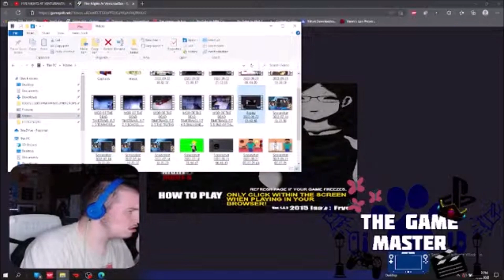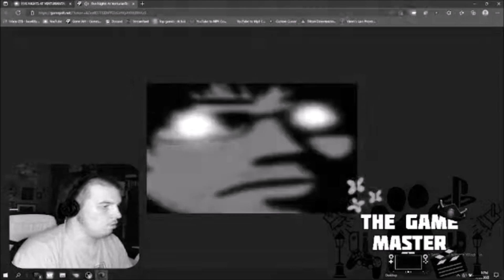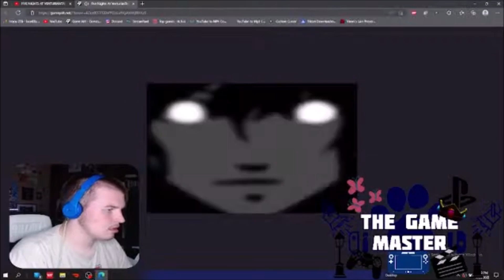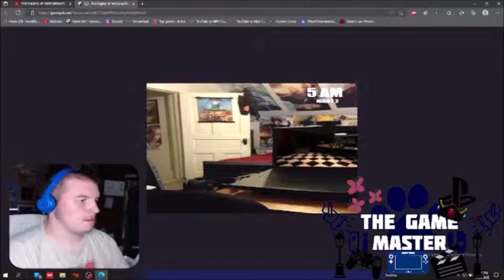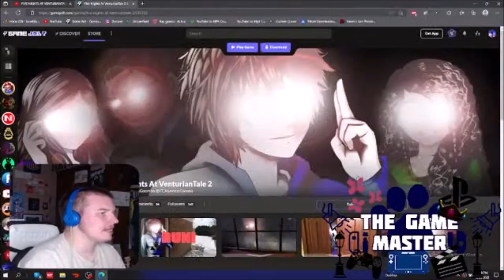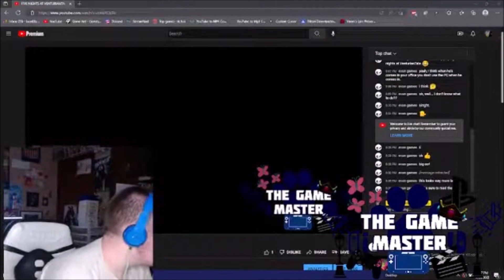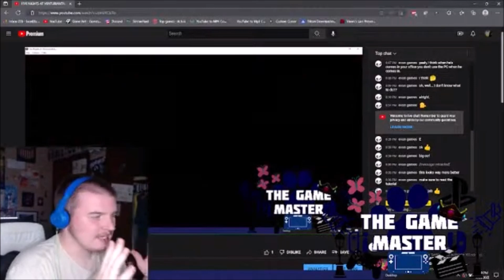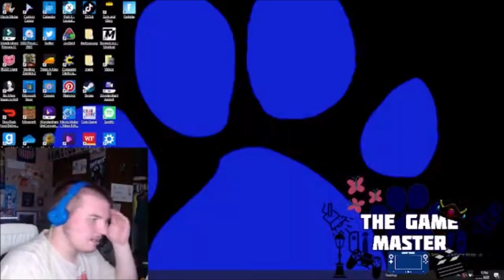THE YOUTUBERS THAT DISAPPEARED OFF THE INTERNET | FIVE NIGHTS AT VENTURIANTALE'S